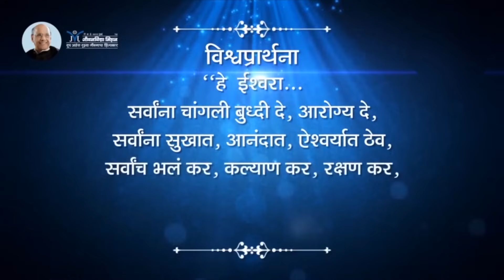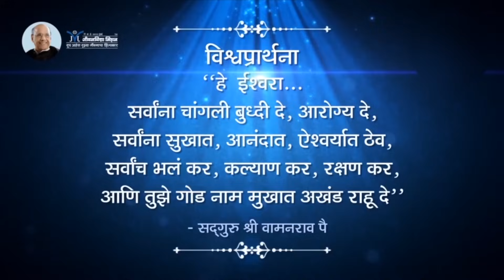Solution for thought pollution, negativity- Satguru Shri Wamanrao Pai | विचार प्रदूषणावरचे औषध हेच !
विचार प्रदूषणावरचे औषध हेच ! - Satguru Shri Wamanrao Pai | सद्गुरू श्री वामनराव पै | Amrutbol-1095